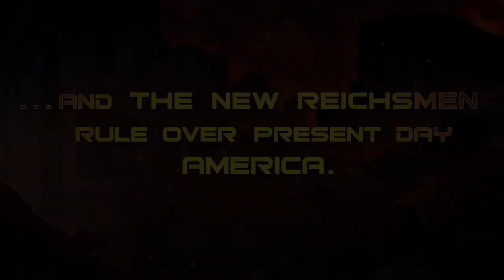Freedom Fighters - The Ray | official trailer (2017)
official trailer for Freedom Fighters - The Ray